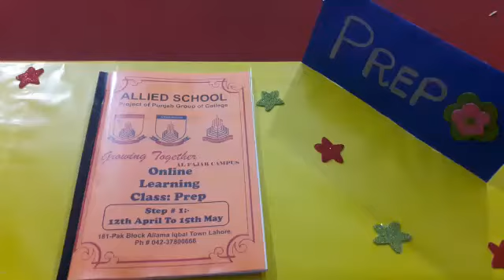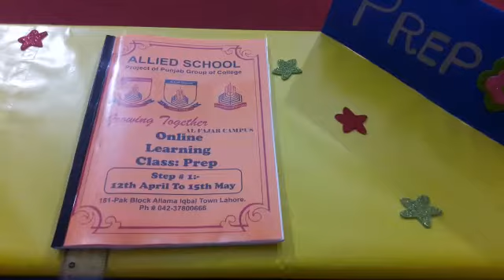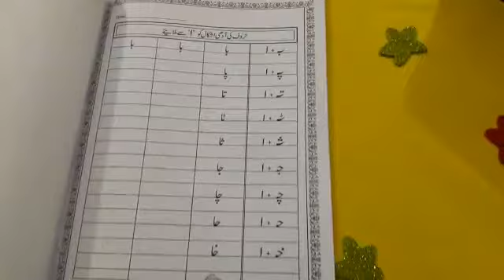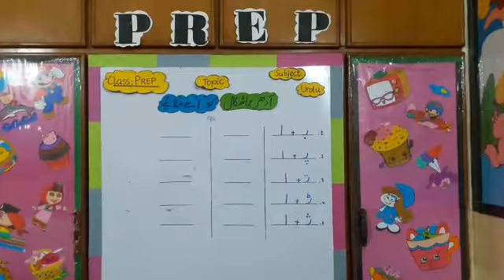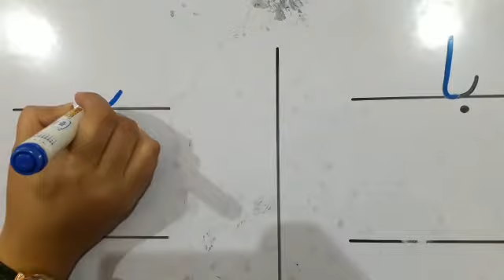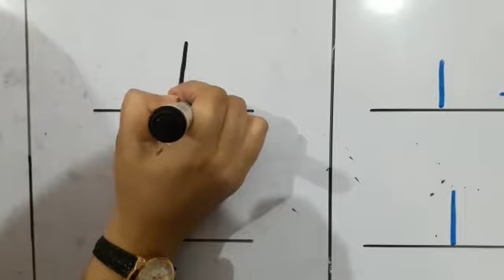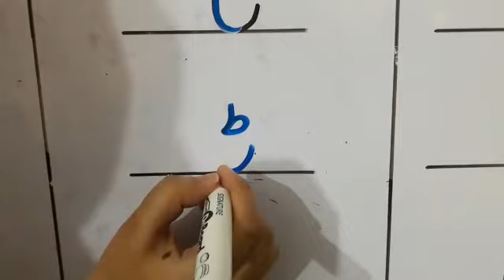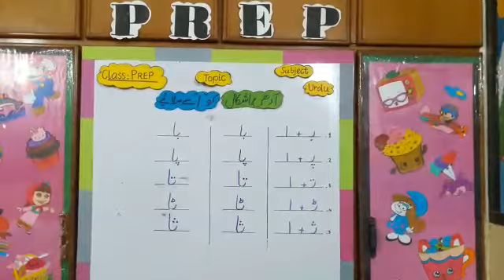Alfajar campus Class Prep